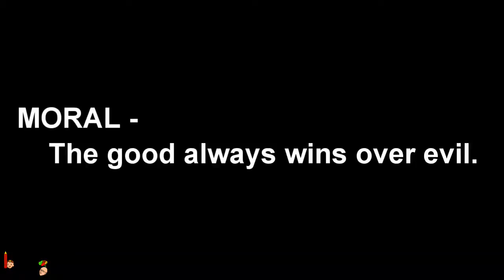Story on lens and mirror - The Giant's Palace - Part 2 - English | BodhaGuru Moral stories for kids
Hello,
This is one more amazing Bodhaguru story in English.

This is part 2 of a short thrilling story for children. A little girl, Sona made a giant Jina her friend. She wanted to know more about Jina and so she followed her and entered the Giant's palace. The giant of the castle  captures her and makes her a slave. How would she escape from Giant's palace? How would she stand against the mighty giant. It helps to learn about different lens, mirrors.  Let us see and enjoy!

Team BodhaGuru